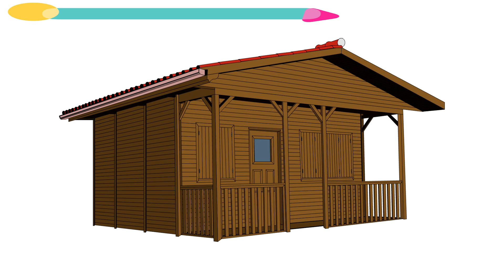How to draw a wooden house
In this video you can learn how to draw a a wooden house.